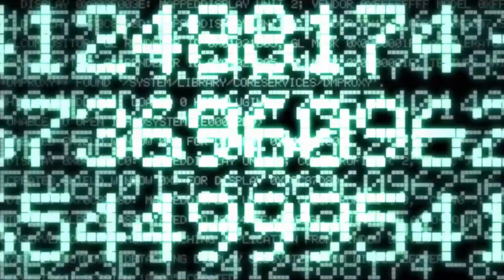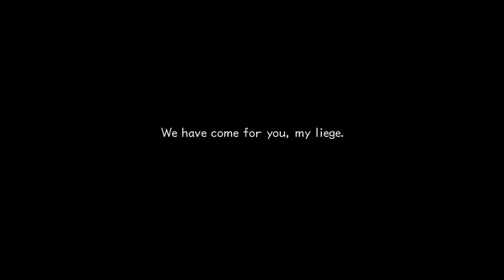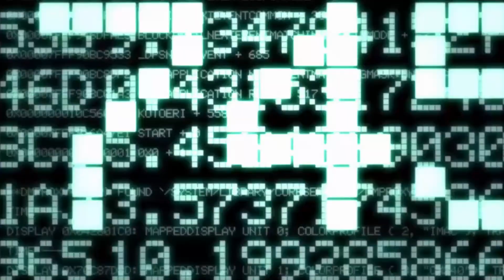Kingdom Hearts 2 FM pt.1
brand new playthrough (new to me) lol